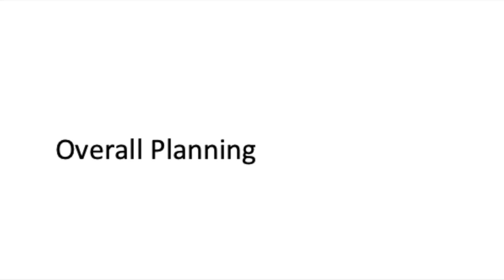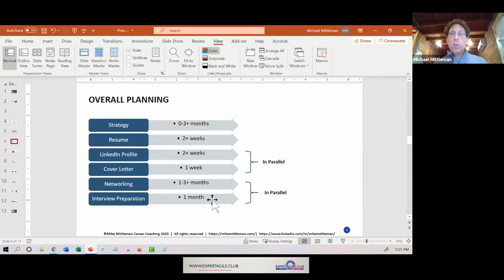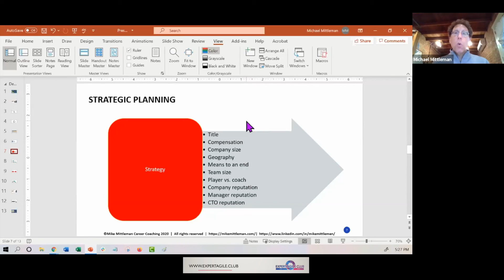Overall Planning- from Using Agile Methodology to Advance your Career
Guest speaker: Mike Mittleman

Jan 13, 2021 @ExpertAgileClub